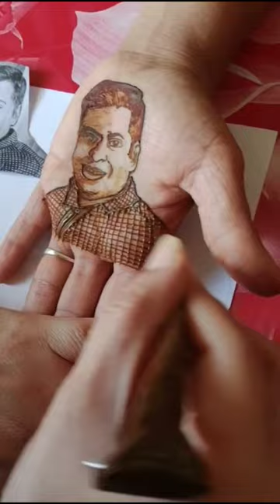Protriat mehendi tutorial || protriat mehndi design || How to draw protriat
portrait mehendi tutorial

portrait mehndi design

portrait mehendi

portrait mehendi classes

portrait mehendi tutorial step by step

portrait meaning in hindi

portrait mehndi kaise sikhe

portrait mehandi kaise banaen

portrait mehendi tutorial in tamil

portrait meaning in telugu